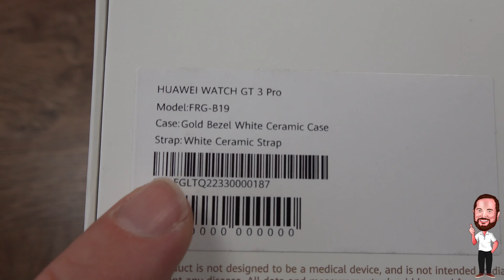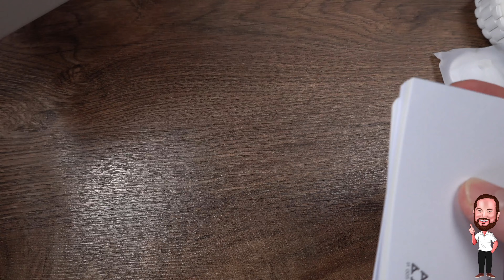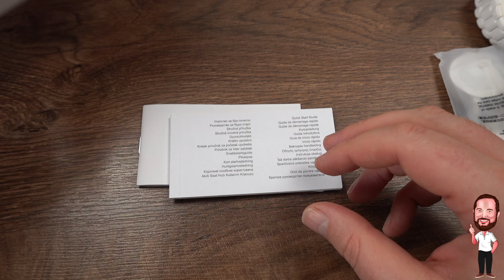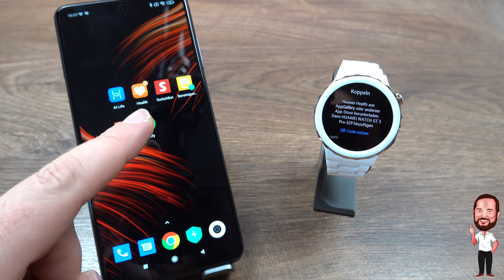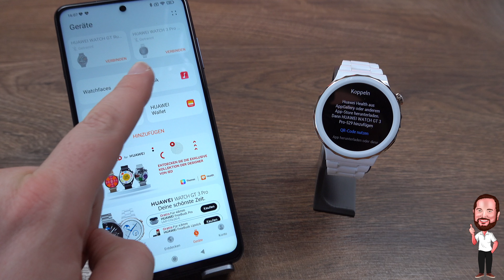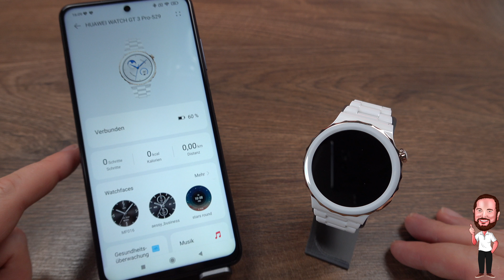Huawei Watch GT 3 Pro | #1 - Unboxing, Einrichtung und allererster Eindruck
Neben meinem Daily Driver, nämlich aktuell, der Samsung Watch 4, schaue ich mir gerne auch andere Uhren der verschiedenen Hersteller an, denn auch bei Samsung ist ja bekanntlich nicht alles Gold was glänzt. Darum habe ich mich gefreut, dass Huawei mir die GT3 Pro vorab zu einem Test zur Verfügung gestellt hat. Die Uhr ist eine Leihgabe und es gibt leider auch kein Geld für die Videos, dafür bin ich einfach zu klein ;-)
Aber genau deshalb kann ich auch vollkommen frei berichten, wie mein Eindruck ist. Aus Transparenzgründen möchte ich es aber trotzdem erwähnen.

Die Watch GT3 Pro ist die verbesserte Variante der GT 3 und hat einige Features mehr, z.B. hoffentlich bald EKG und ist optisch noch hochwertiger gestaltet. Die Version, die ich hier habe, kostet mal eben schlappe 600 €, besteht aus Keramik sowohl das Gehäuse, als auch das Armband und ist damit die teuerste Smartwatch, die ich bisher hier hatte. Standardthemen, wie z.B. GPS, Herzfrequenz, Blutsauerstoff etc. sind selbstredend auch an Bord. Generell kann man sagen, dass sich die Keramik Variante in Bezug auf die Optik und auch die Armbandlänge eher an Frauen richtet, wobei ich es nicht unbedingt abgrenzen würde. Es gibt ja durchaus Herren, denen sowas gefällt, als auch Damen, die eher auf den Titan - Look stehen. Der Hersteller selber hat aber die Vermarktung in diese Richtung gesetzt.

Im ersten Teil packen wir aus, richten die Uhr ein und es gibt einen allerersten kurzen Blick auf die Uhr.

▬▬▬ Inhalt ▬▬▬
00:00 Intro
00:33 Die Verpackung
01:01 Wir packen aus - das Unboxing
04:18 Die Einrichtung / Koppeln / Setup der Uhr
07:06 Outro

▬▬▬ Herstellerlink ▬▬▬

Alternativ hier auch noch die entsprechenden Links zu den Produkten:

Huawei Watch GT 3 Pro ➡️